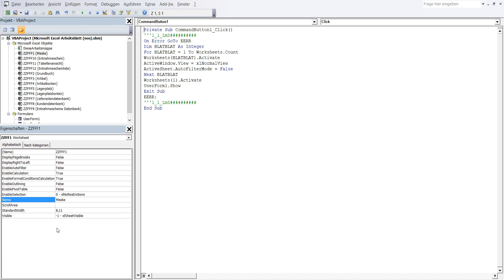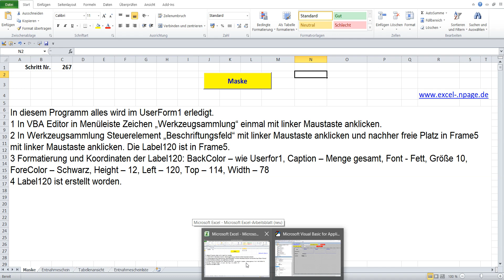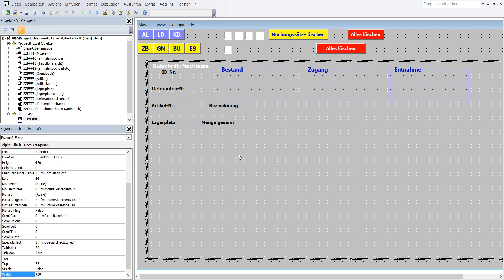267 Lager Programm mit Datenbanken in Excel VBA selber erstellen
1 In VBA Editor in Menüleiste Zeichen „Werkzeugsammlung“ einmal mit linker Maustaste anklicken.
2 In Werkzeugsammlung Steuerelement „Beschriftungsfeld“ mit linker Maustaste anklicken und nachher freie Platz in Frame5 mit linker Maustaste anklicken. Die Label120 ist in Frame5.
3 Formatierung und Koordinaten der Label120: BackColor – wie Userfor1, Caption – Menge gesamt, Font - Fett, Größe 10, ForeColor – Schwarz, Height – 12, Left – 120, Top – 114, Width – 78
4 Label120 ist erstellt worden.